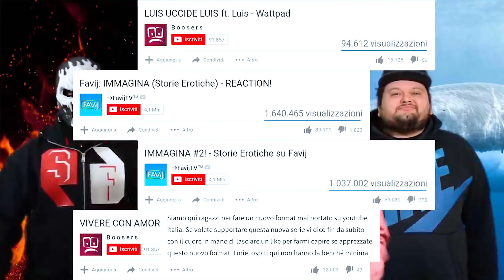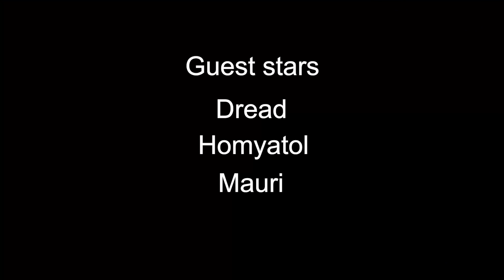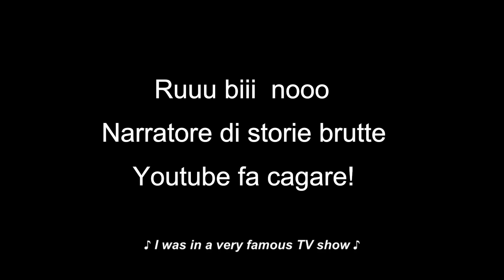YOUTUBE FA CAGARE SEI UN PARACULONE - wattpad